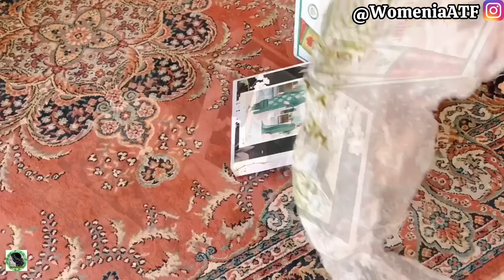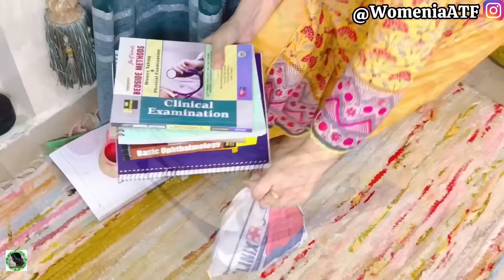15-Habits To Declutter & Clean Your Home ✅| Home Cleaning Tips & Tricks | WomeniaATF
15-Habits To Declutter & Clean Your Home ✅| Home Cleaning Tips & Tricks | WomeniaATF

decluttering,howto discard,howto clean,homemaking tips,indian homemaking tips,cleaning motivation,

decluttering
howto discard
howto clean
homemaking tips
indian homemaking tips
cleaning motivation
howto declutter
organization
reuse
declutter
clutter free
5minutes crafts
waste craft
Protips
Like a pro
Organizer
organization
home organization
space saving
time saving
reuse
recycle
best out of waste crafts
waste crafts
Boxes
kitchen cleaning
Indian kitchen
kitchen organization
kitchen hacks
kitchen habits
cleaning habits
cleaning tips
daily cleaning
home organization
no cost
zero cost
reuse hacks
recycling
recycle hacks
cleaning tips
habits for a clean home
habits for tidy people
organize
clean with
how to
daily cleaning routine tips and ideas
how to clean home
cleaning habits
home cleaning tips
WomeniaATF